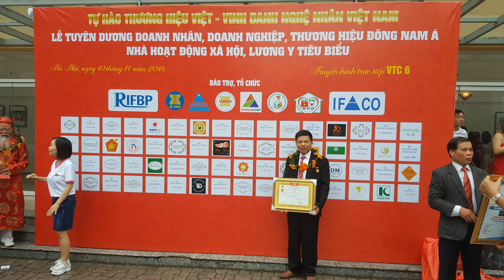🔴4 Bàn Thờ Ô Xa gỗ gụ Sơn Son Thếp Vàng, a Dũng ( Hà Nam). đồ gỗ Hiền Lanh. 0986883349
- Đồ Gỗ Hiền Lanh giới thiệu 04 chiếc bàn thờ ô xa bằng gỗ gụ, chân 12 - 2 chiếc bàn thờ ô xa loại bé có kích thước 1m48 x 1m07 x 1m27 - 02 chiếc bàn thờ ô xa cỡ lớn có kích thước 1m97 x 1m07 x 1m27
- Toàn bộ 4 chiếc bàn thờ ô xa được sơn son thếp vàng phủ hoàng kim( thếp vàng đài loan)
- trong video lần trước chúng tôi đã giới thiệu rất nhiều mẫu bàn thờ ô xa cho quý khách xem qua r - trong video này chúng tôi giới thiệu bàn thờ ô xa hoàn thiện
- đồ gỗ hiền lanh chuyên sản xuất bàn thờ ô xa gỗ gụ, bàn thờ ô xa gỗ mít, bàn thờ ô xa gỗ dổi,